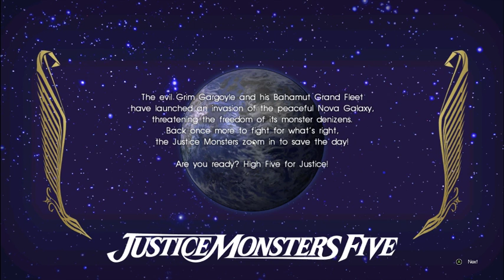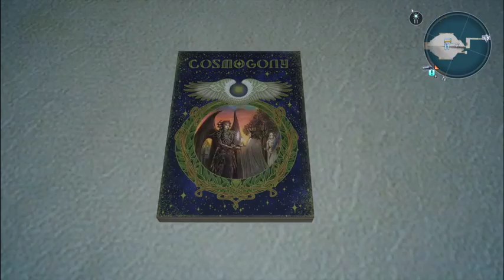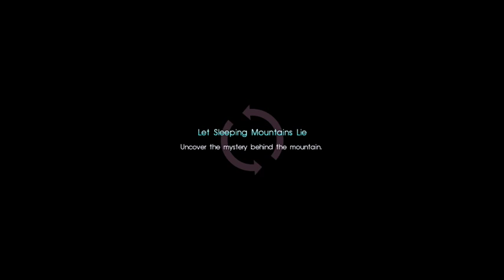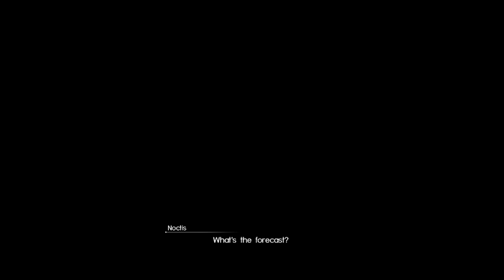FFXV Stream 11, Actually doing Main Story Finally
the 11th Stream of my Final Fantasy XV playthrough -- Watch live